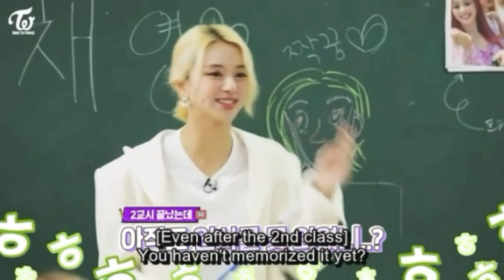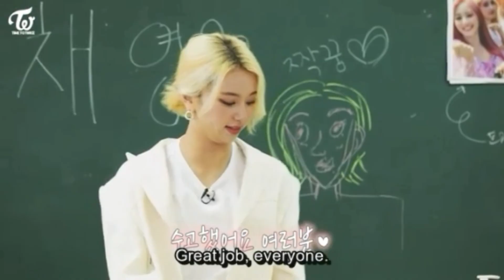Twice maknaes being cute and doing funny things together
Every moment of chaengtzu being together is soooo adorable.